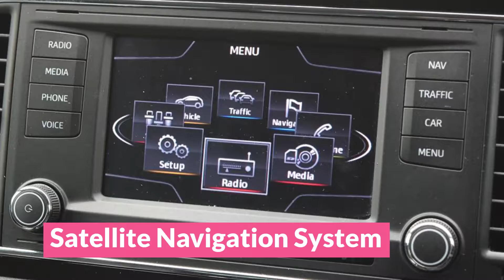KO15HXM SEAT Leon 1.6 TDI SE 5dr DSG [Technology Pack] Hatch